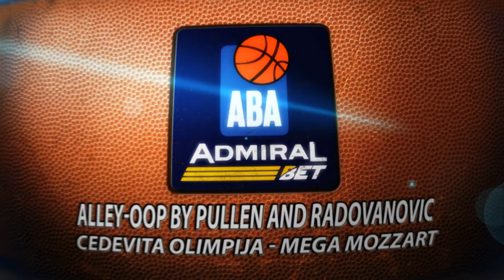Alley-oop by Pullen & Radovanović (Cedevita Olimpija – Mega Mozzart, 13.3.2022)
AdmiralBetMagicMoment: Jacob Pullen and Marko Radovanović came up with this alley-oop in the game of their Cedevita Olimpija against Mega Mozzart in Stožice Arena, Ljubljana. Check it out!